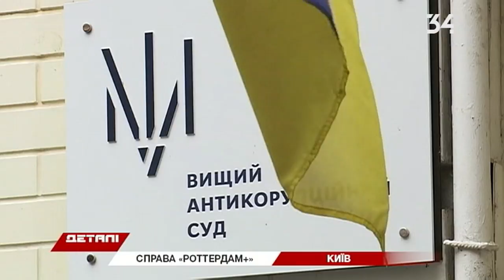Вищий антикорупційний суд не відсторонив від справи Роттердам+ Віталія Пономаренка